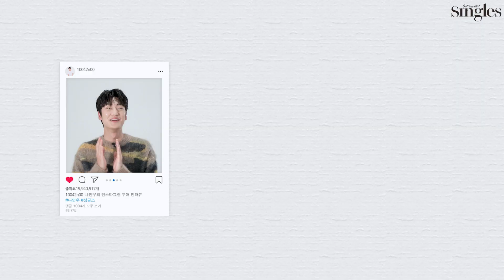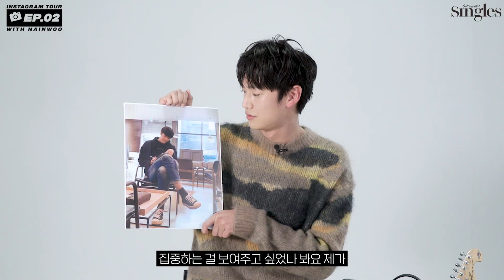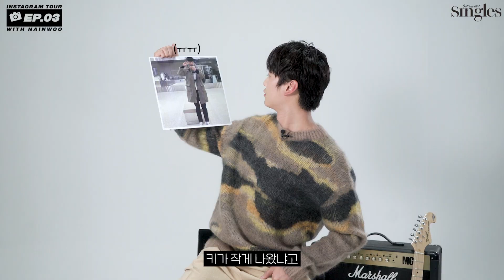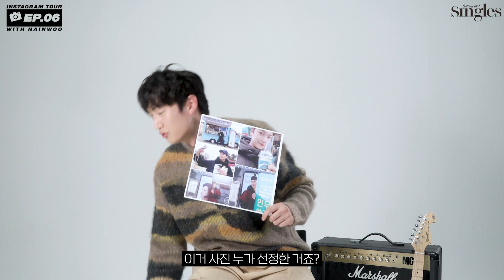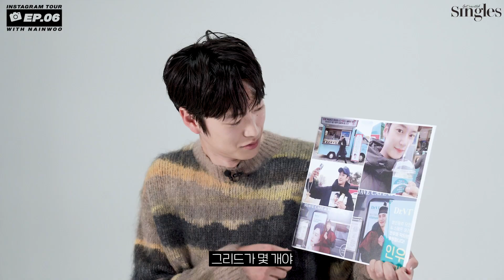[ENG] 해명 타임이 된 배우 나인우의 인스타그램 투어 인터뷰🪶 | NAINWOO INSTA TOUR INTERVIEW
드라마 달이 뜨는 강에서 '온달'역으로 많은 사랑을 받고 있는 배우 나인우의 인스타그램을 들여다 봤습니다!
심상치 않았던 구도의 사진들의 진실과 기타 연주를 꾸준히 업로드하는 이유까지! 궁금하다면? 지금 바로 확인해 보세요.💕

🎸나인우의 숨겨진 기타 실력!

🚨 영상의 이동 및 사용 시 '영상 링크' 혹은 '싱글즈 매거진'으로 출처를 밝혀서 사용 부탁드립니다.
Please credit the source as either 'video link' or 'Singles Magazine' when using or sharing the video.